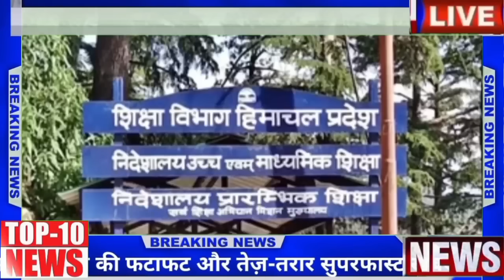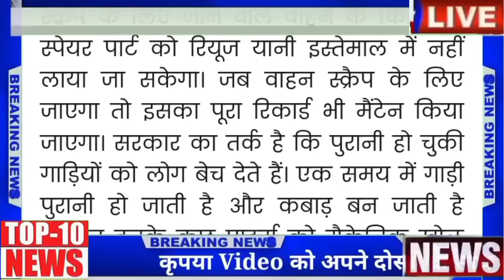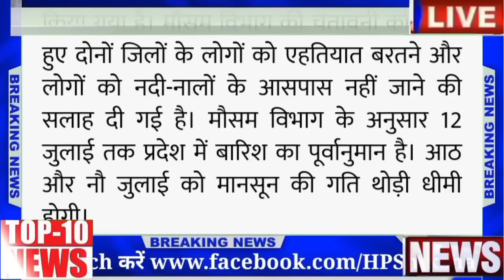🕖☀️🌧️🛑⏩Himachal Breaking News 08 July 2024|| सुबह 7:00 बजे की बड़ी ताज़ा ख़बरें